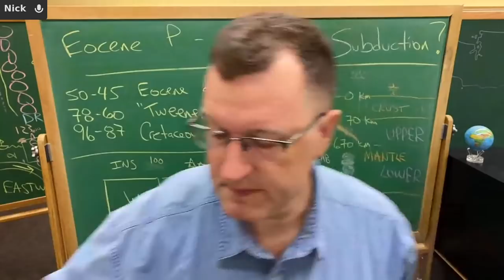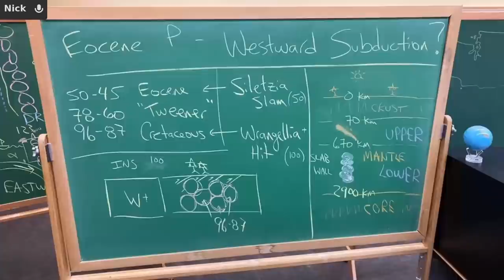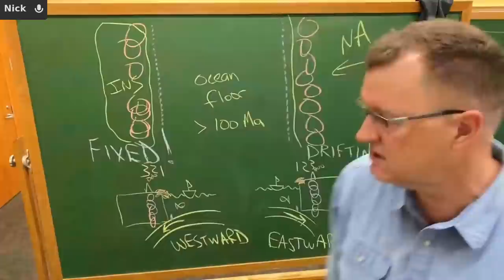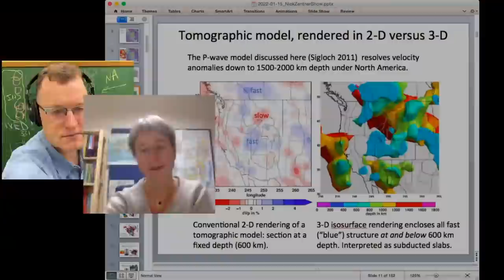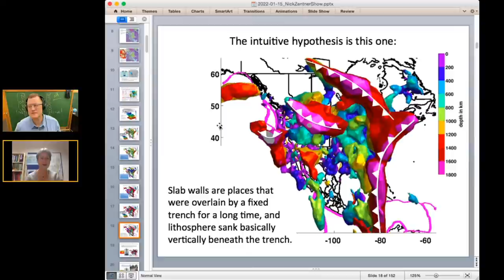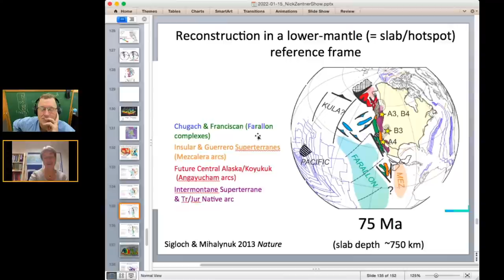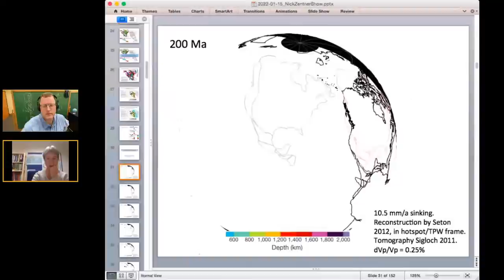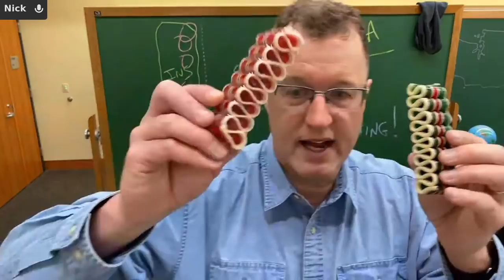Eocene P - Westward Subduction w/ Karin Sigloch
Nick Zentner | January 15, 2022.
Crazy Eocene A to Z livestream series!  Episode P: Westward Subduction w/ Karin Sigloch
Time Stamps:
00:00 Video Start
12:12 Lecture Start
14:44 Spreading Ridges: Looking Back and Forward
19:10 Slab Walls
20:57 Wrangellia and Insular Superterrane Review
28:23 Eastward Subduction
30:38 Westward Subduction
38:38 Schedule and Eocene Papers
41:00 Karin Sigloch
47:14 Karin's Electrical Engineering Background
50:32 Slabs Under Pacific NW and North America
54:19 Tomographic Model of Slabs
56:01 Subduction of the Farallon Plate
58:39 Slab Walls East of Farallon Slab
01:03:27 Hypothesis: Slab Walls Mean Fixed Trenches
01:08:08 How fast are the slab walls sinking?
01:11:10 Extra Ocean Basin Subducted Westward
01:16:30 Q&A with Karin
01:49:09 Q&A with Nick
01:54:53 Toast and Goodbye